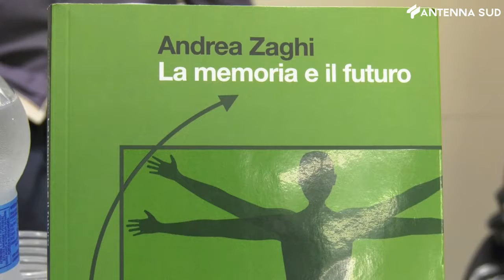31 maggio 2022 - Bari, Confindustria e i musei d'impresa